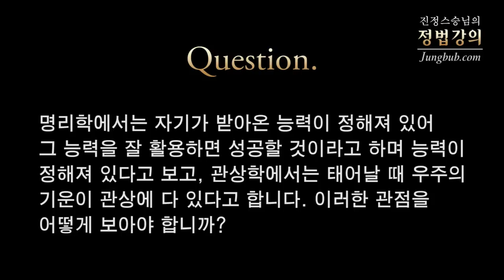[정법강의] 2032강 명리학, 관상학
질문: 명리학에서는 자기가 받아온 능력이 정해져 있어 그 능력을 잘 활용하면 성공할 것이라고 하며 능력이 정해져 있다고 보고, 관상학에서는 태어날 때 우주의 기운이 관상에 다 있다고 합니다. 이러한 관점을 어떻게 보아야 합니까?

강의 일자 : 2013년 10월 9일 [평택 청담고] / 정법시대 : 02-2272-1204